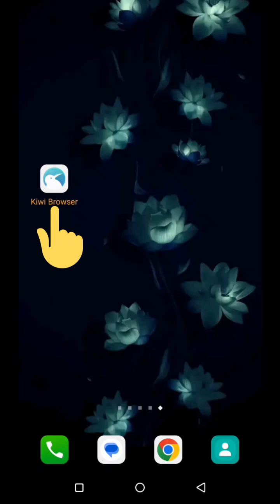VULMS Lectures Viewed in Just 1Click✅😎 Firewall Bypass vu_wasi✨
VULMS Lectures Viewed in Just 1Click✅😎 Firewall Bypass New Extension✨

👉 Extension Link:
chrome-extension://hhcfihihmefjillpbedllenmllhpaflc/popup.html

@Vuologywithjk  for the latest updates and exclusive content🔔

📌Vedio Topics:
vu quiz firewall extension,vu quiz firewall,vu quiz extension,vu firewall extension,how to download vu quiz firewall extension,vu quiz without extension,how to bypass vu firewall extension,vu quiz firewall extension installation,how to install vu quiz extension,extension ki tension,vu extension,firewall vu extension,firewall,vu quiz copy paste extension,vulms,vu attendance,attendance & quiz,video green tick,what is vulms,how to login vulms,forum fill automatically,trick vu exam,digitalmarketing,reading depandencyhow to use chat gpt in vu quiz,vu quiz copy allow,how to take vu quiz,vu quiz 2023,vu quiz extension setting,get 100% marks in the quiz